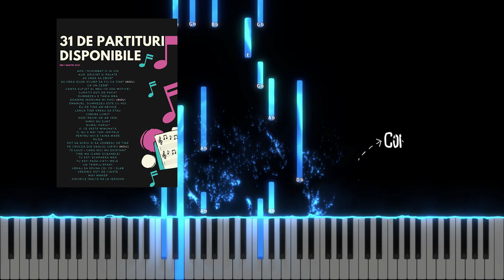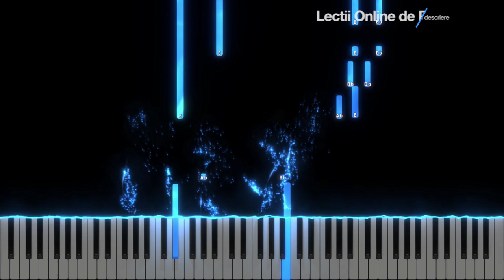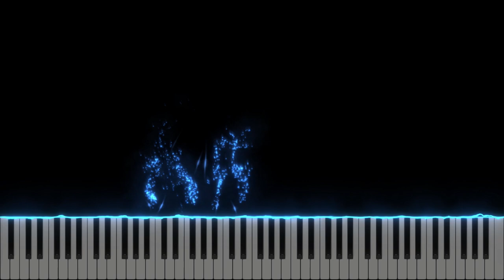In zori - Improvizatie Pian Op3 - Instrumental Pian - Tutorial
Tempo : 60